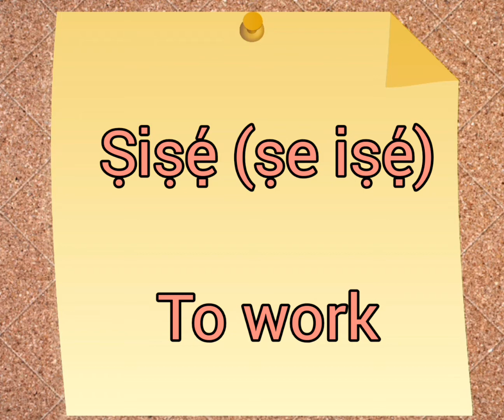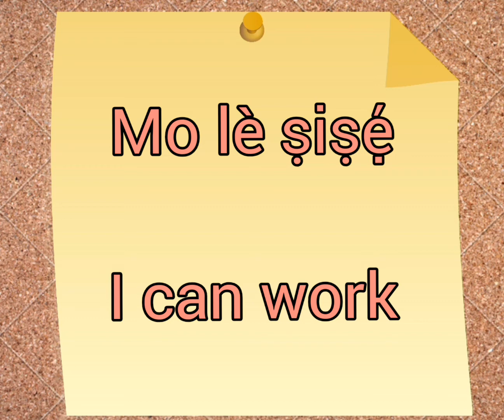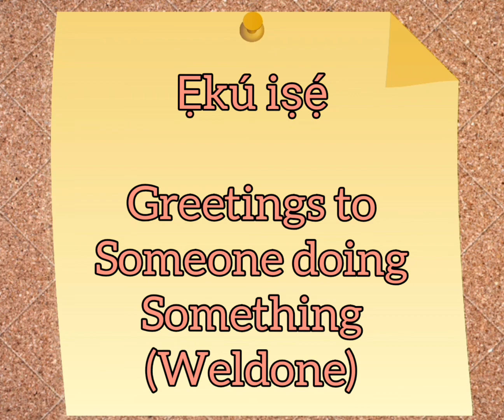Learn some words about "work" (iṣẹ́) in Yorùbá Language